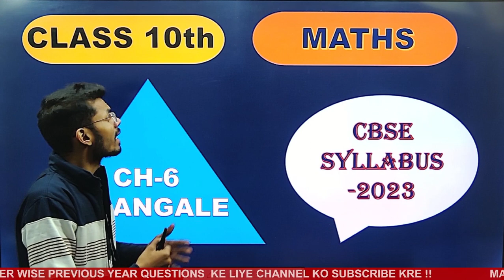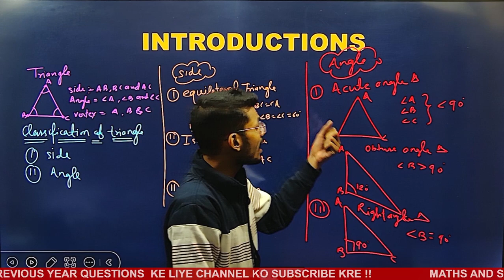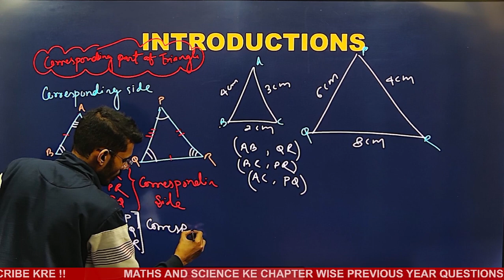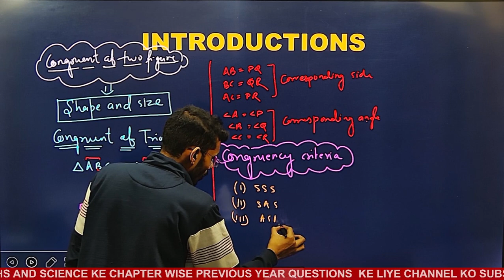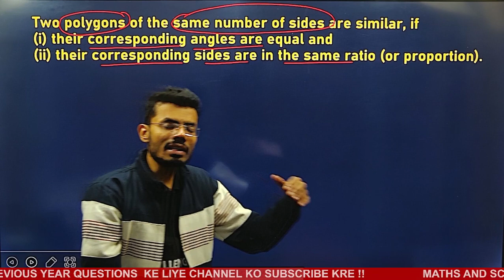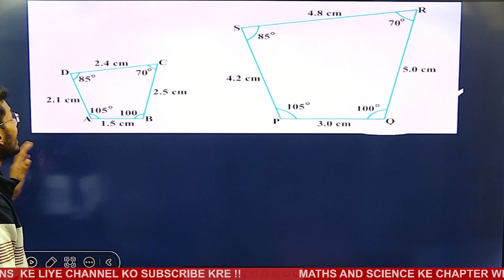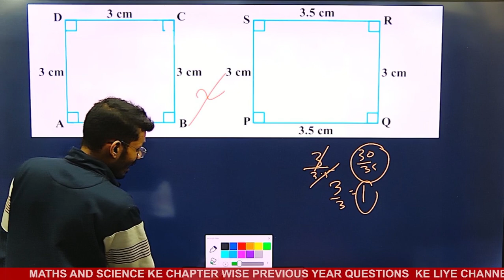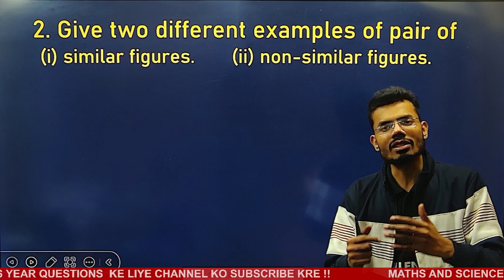TRIANGLE CLASS10 INTRODUCTION PART- 1 | DTAILED CONCEPT | NCERT CBSE BOARD -2023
2.